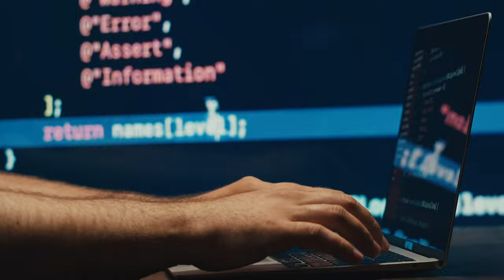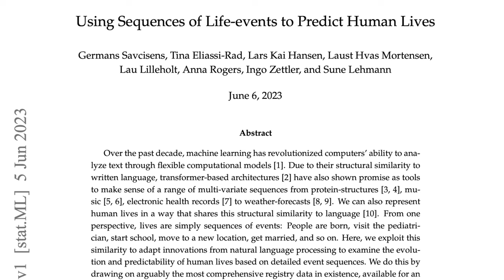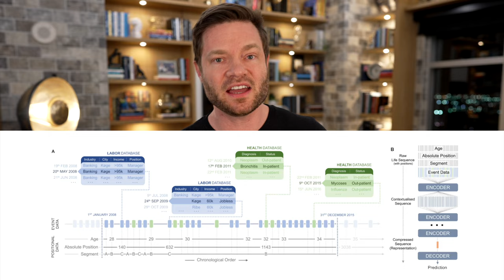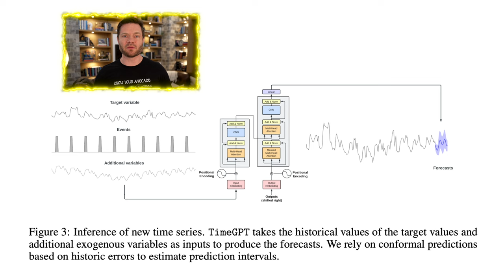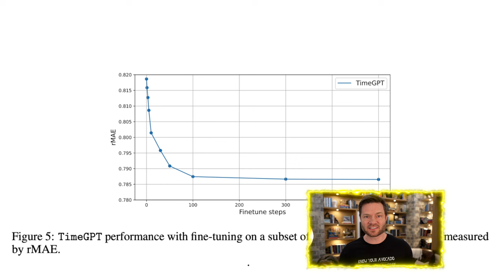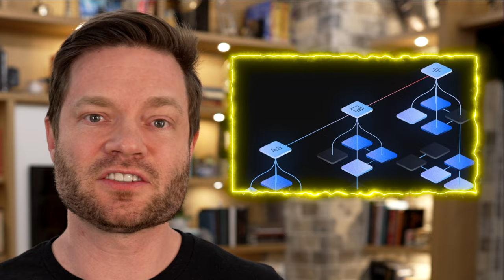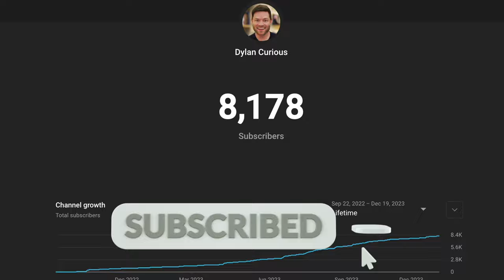AI Knows When You'll Die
Hey everyone, Dylan Curious here! Today's video is a deep dive into the cutting-edge world of AI Life Forecasting. Imagine AI predicting your life's major events with incredible accuracy - it's not sci-fi anymore, it's real!

I'm exploring a groundbreaking study titled “Using Sequences of Life-events to Predict Human Lives”. This research treats life as a sequence of events, much like a story. By analyzing key milestones, AI can now predict future life chapters.

The core of this is the Life2Vec model. Think of it as AI reading a nation's diary - thanks to Denmark's extensive health records of over six million people. Life2Vec predicts everything from life expectancy to personality traits, and it's all based on how AI interprets the patterns in these life events.

Then there's TimeGPT, a genius AI model for time series forecasting. From weather predictions to stock market trends, TimeGPT uses its advanced Transformer architecture to analyze and predict future events.

In essence, AI is evolving to not just understand but predict our lives with astonishing accuracy. It's like having a superhuman power to see into the future, all based on the life events we've lived so far.

00:00 - AI Life Forecasting
01:45 - LIFE2VEC
03:59 - TimeGPT